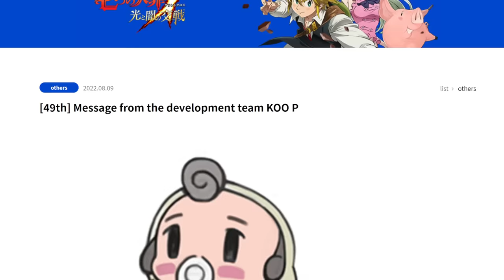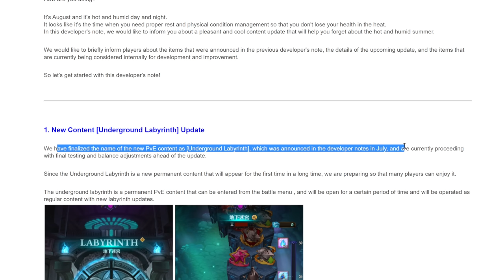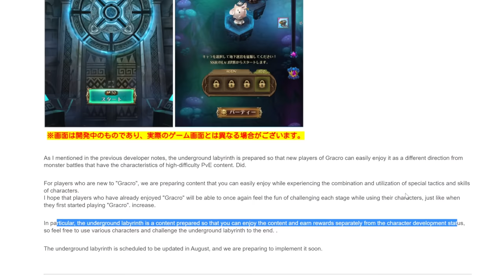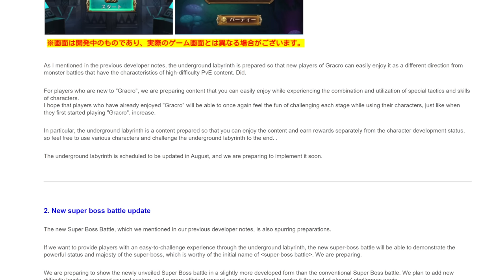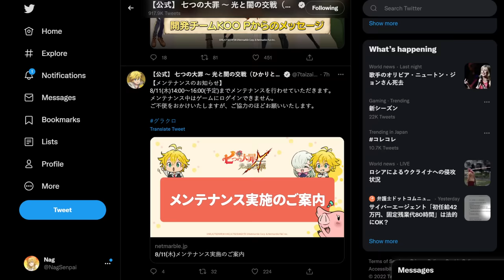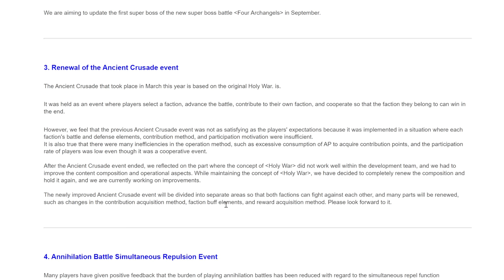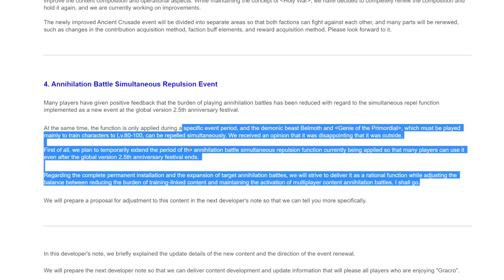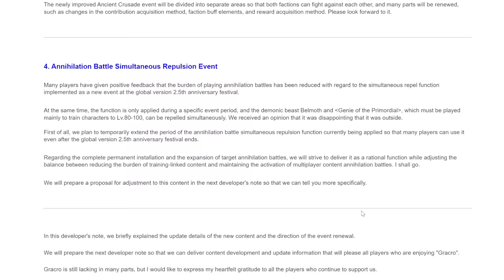BRAND NEW LABYRINTH GAMEMODE FINALLY COMING!! | Seven Deadly Sins: Grand Cross